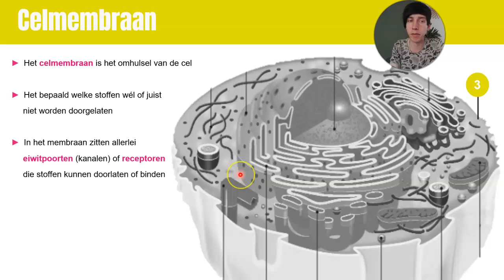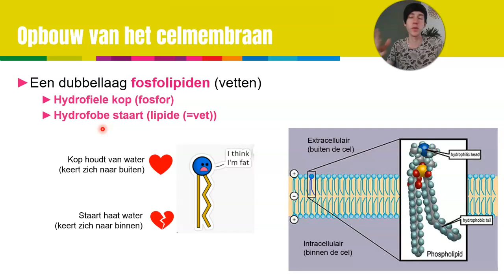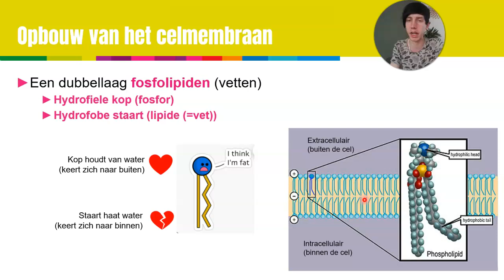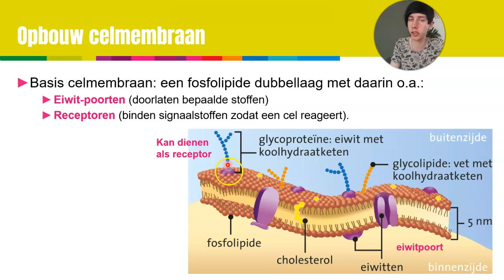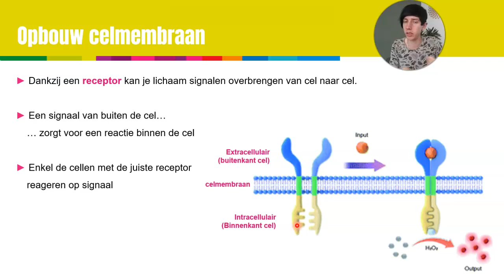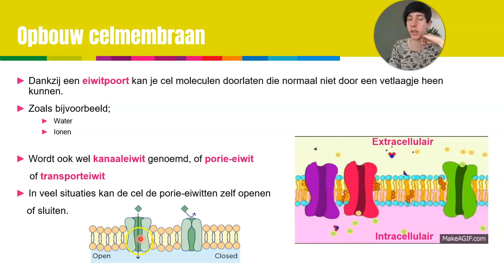4HV | Biologie | H2 cel en leven | Celmembraan